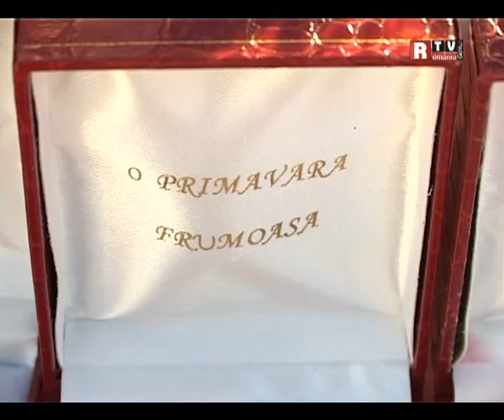bani putini din martisoare